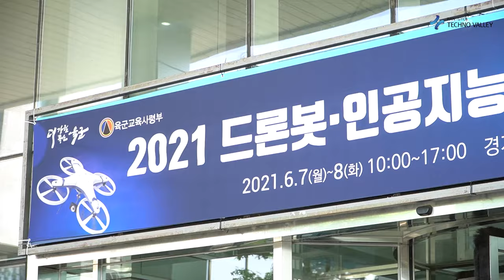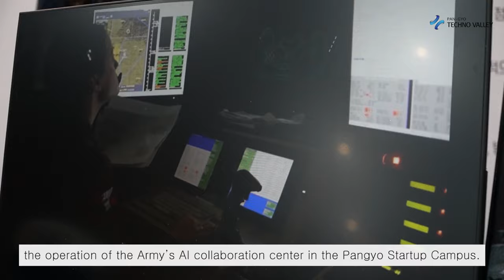2021 Conference for the Development of Dronebot and AI for Combat Sketch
Gyeonggi-do and S.Korea Army hosted the 2021 Conference for the Development of Dronebot and AI for Combat. The conference organized by Gyeonggido Business & Science Accelerator(GBSA) and Korea Army Training & Doctrine Command was opened for two days, from the 7th to 8th of June at an international conference room in Gyeonggi Center for Creative Economy & Innovation.